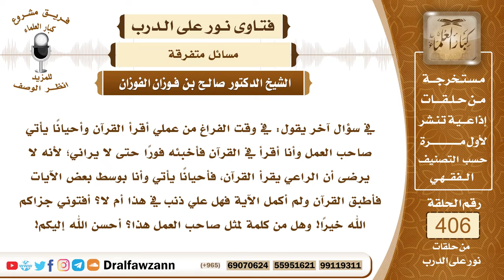5405- يعمل راعيا للغنم وصاحب العمل يمنعه من قراءة القرآن في وقت الفراغ - الشيخ صالح الفوزان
"5405- في سؤال آخر يقول: في وقت الفراغ من عملي أقرأ القرآن وأحيانا يأتي صاحب العمل وأنا أقرأ في القرآن فأخبئه فورا حتى لا يراني؛ لأنه لا يرضى أن الراعي يقرأ القرآن، فأحيانا يأتي وأنا بوسط بعض الآيات فأطبق القرآن ولم أكمل الآية فهل علي ذنب في هذا أم لا؟ أفتوني جزاكم الله خيرا! وهل من كلمة لمثل صاحب العمل هذا؟ أحسن الله إليكم!
الجواب: إن كانت قراءة القرآن تنقص العمل ولا يتم مراقبة الحيوانات التي ترعاها يخشى عليها من الضياع أو من اعتداء الذئب أو غيره عليها فلا يجوز لك أن تقرأ في هذه الحالة؛ لأنك مؤتمن على هذا العمل ويجب عليك الوفاء به، أما إذا كانت القراءة لا تشغلك عن القيام بعملك وعن مراعاة المواشي التي ترعاها فإن ذلك جائز لك وليس من حق الكفيل أن يمنعك من ذلك؛ لأنه لا ضرر عليه فيه.
السيرة الذاتية :
للاشتراك في قناة الشيخ صالح الفوزان

14_ الشيخ محمد أمين الشنقيطي
يتيوب

15_سماحة المفتي عبد العزيز آل الشيخ
 يوتيوب

رئيس الفريق
لمشروع كبار العلماء